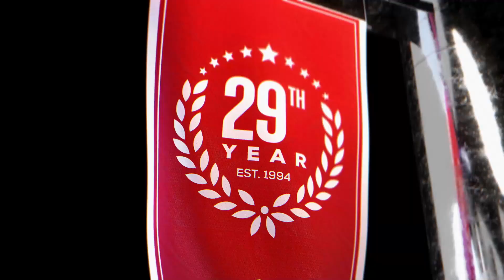Raptors vs Celtics (4-7-23) NBA Expert Predictions, Basketball Picks & Best Bets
Toronto Raptors vs Boston Celtics NBA game predictions for April 7th, 2023.

The Toronto Raptors rematch the Boston Celtics after the 2 teams faced off on Wednesday night. The Celtics won that game 97-93. Can the Raptors bounce back and be the winning NBA pick?

Our betting experts preview the NBA game Toronto Raptors vs Boston Celtics on April 7th. They'll go over the latest basketball betting trends and best value NBA odds available and share their NBA expert picks and predictions and best bets.